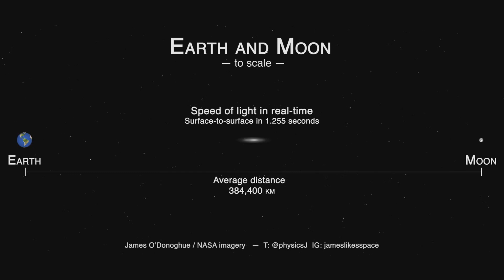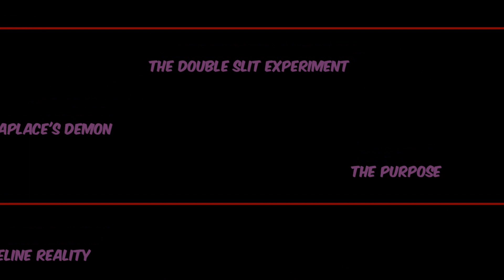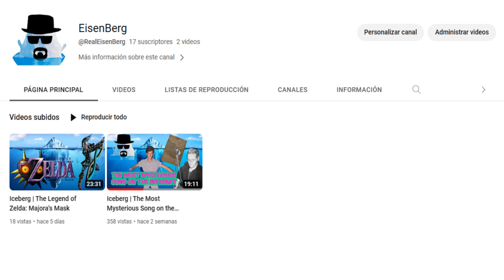Iceberg | Simulation Theory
Simulation theory, also known as the Simulation Hypothesis, is a concept that suggests our reality might be a computer-generated simulation, much like a highly advanced virtual reality or video game.

Join me in this iceberg video and let's dive deep into this mystery...

Eisenberg